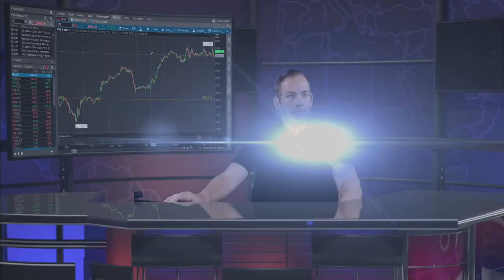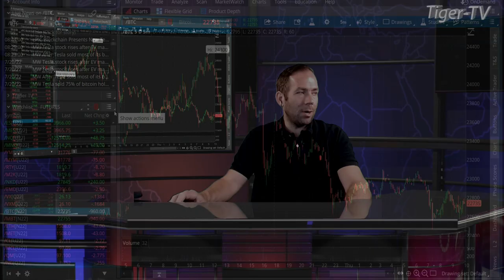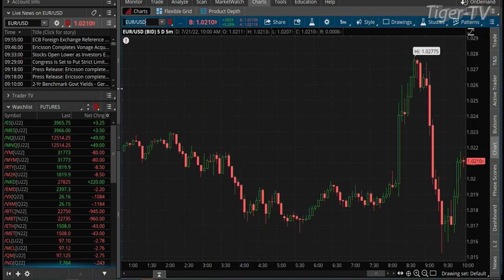July 21st, 10AM ET Market Update on TFNN - 2022